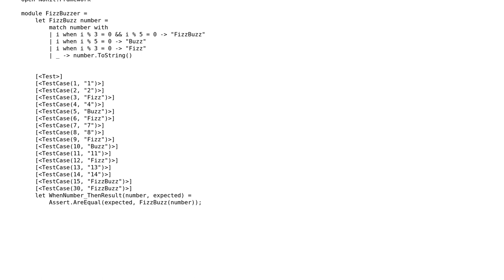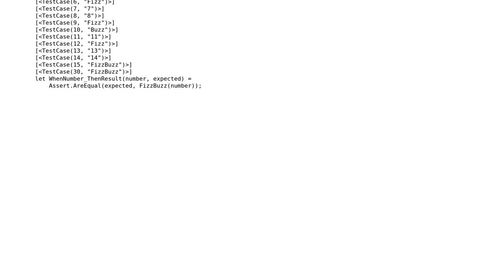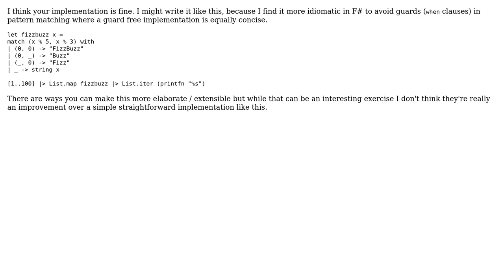Code Review: The Functional FizzBuzz Kata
With thanks & praise to God, and with thanks to the many people who have made this project possible! | Content (except music & images) licensed under CC BY-SA | Music | Images & others | With thanks to user rolfl user Paul Spencer user mattnewport and the Stack Exchange Network Trademarks are property of their respective owners. You are responsible for your own actions.